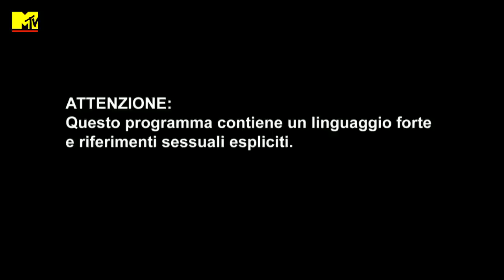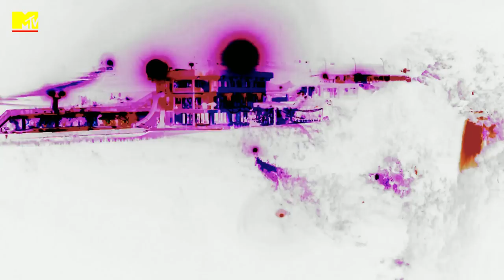Ex On The Beach US Stagione 1 Episodio 6 (completo)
Ritorna Alicia, la ex di Cory, mandando la casa nel caod più totale. Un'eliminazione lascerà tutti a bocca aperta... E se ti piace Ex On The Beach US non perdere la sesta stagione da non perdere ogni giovedì alle 22:00 su MTV (Sky 131 e in streaming su NOW) e su Paramount+ (su Sky Cinema senza costi aggiuntivi). Vai su

Un gruppo di ragazze e ragazzi cerca l'amore in paradiso, ma quando iniziano a comparire i loro ex le cose passano ad un livello completamente nuovo.